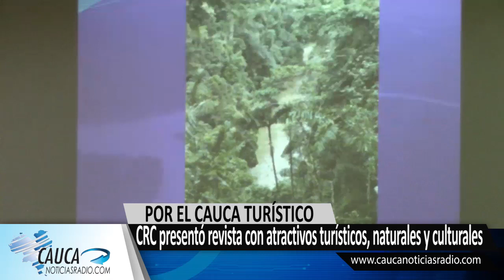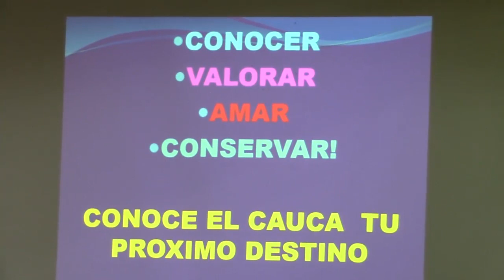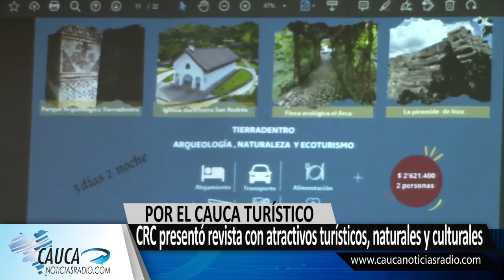CRC presentó revista con atractivos turísticos, naturales y culturales de Popayán y el Cauca